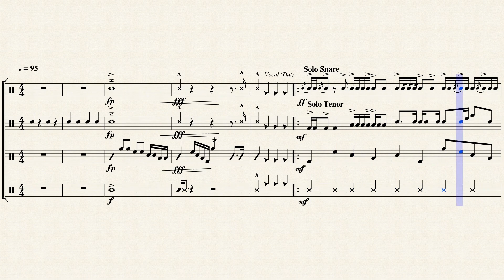This Means War (In the War Zone)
For more description, check out the trilogy score!